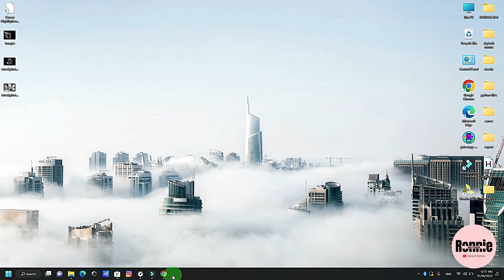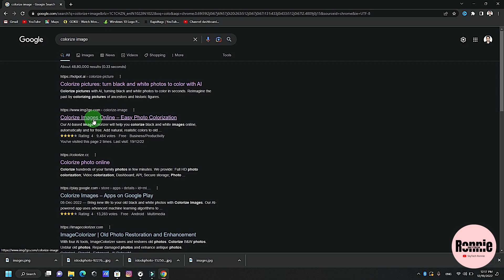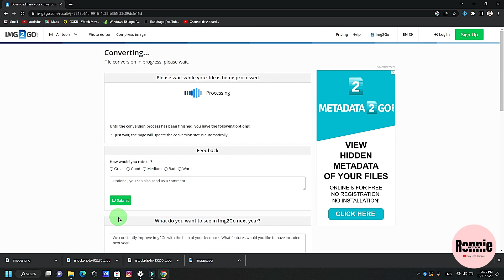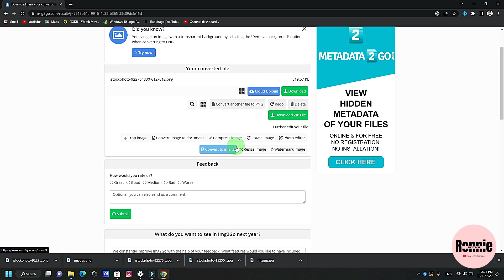black and white photo ko colour kaise kare | black and white photo ko colour photo kaise banaye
black and white photo ko colour kaise kare | black and white photo ko colour photo kaise banaye | colourise photo

black and white photo ko colour photo kaise banaye,
black and white photo ko color kaise kare,
black and white photo ko colour kaise kare,
black and white photo,
black and white to color,
colorize black and white photo,
black and white photo to color photoshop in hindi,
how to make black and white photo color in photoshop,
black and white photo ko colour photo kaise banaye in mobile,
black and white to colour photo,
photoshop tutorial,
skytech ronnie